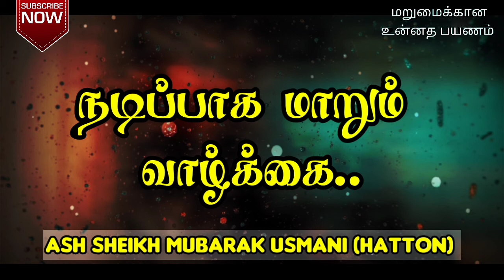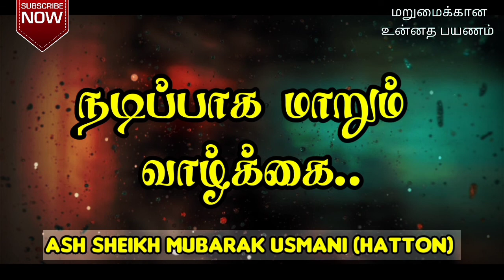நடிப்பாக மாறும் வாழ்க்கைகள் | Ash Sheikh Mubarak Usmani Hatton | Tamil bayan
This video is about a Tamil bayan by Ash Sheikh Mubarak Usmani Hatton on 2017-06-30 at  Colombo 12, Ihsaniya Arabic College.